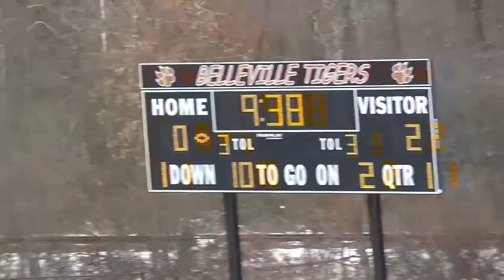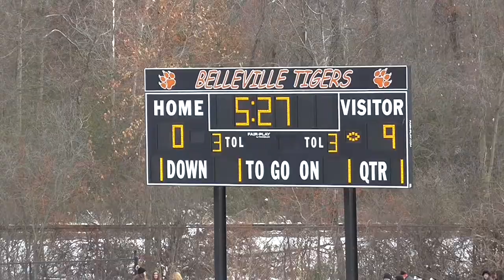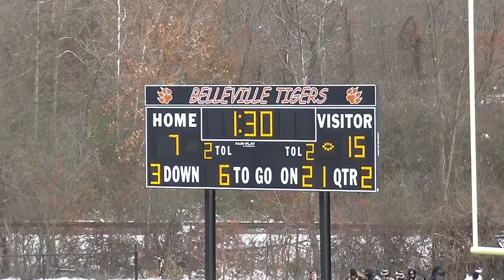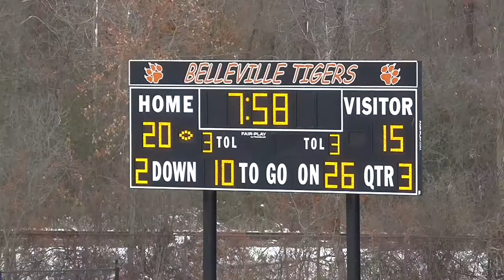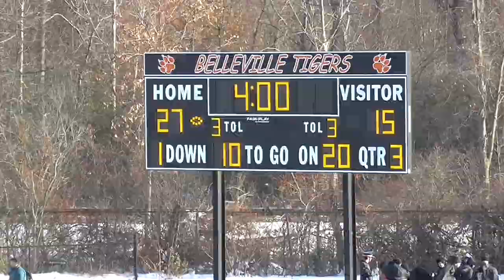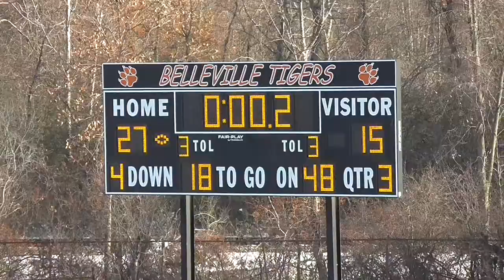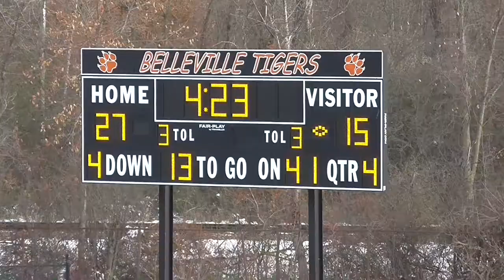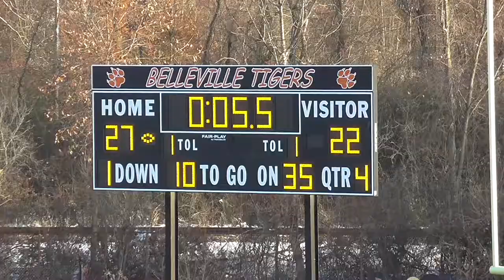West Bloomfield belleville full